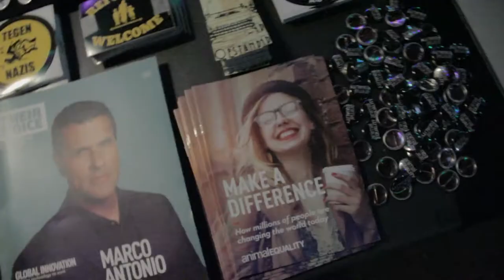Antillectual - Friends First Fest 2017 after movie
After movie of Antillectual's end of the year/home for the holidays festival: Friends First Fest 3/2017! Held at De Onderbroek in Nijmegen NL on December 28 & 29, w/ Skin of Tears, Plain Zest, Dead Giveaway, Circle of Friends, The Establishment and New Best Friend.
See you at the next edition!
Shot and edited by Ivana Smudja.